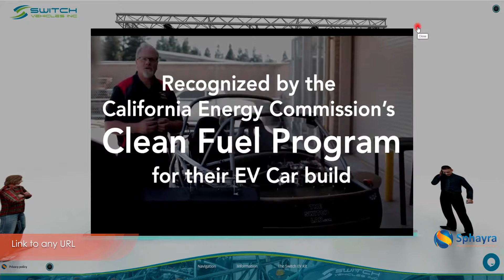How we made Switch Vehicles virtual booth experience engaging and interactive for their customers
We really enjoyed creating Switch Vehicles' virtual experience. Check out the promo video and learn what features we incorporated to make the experience engaging and interactive for their customers.

Since 2013, Sphayra has been providing exceptional and award-winning global exhibiting solutions from virtual booth and showroom creations, stand brand guidelines, to physical booth project management including consulting, design, logistics, and construction.